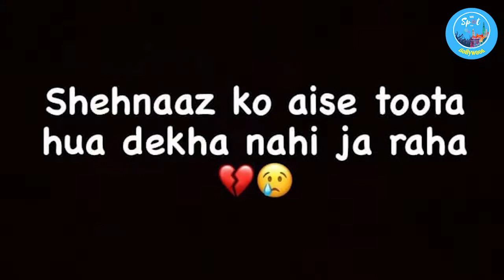Shehnaaz Gill is not in her Mental State | RIP Sidharth Shukla | Sidnaz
After sad demise of Sidharth Shukla her alleged girlfriend is going through a tough time.